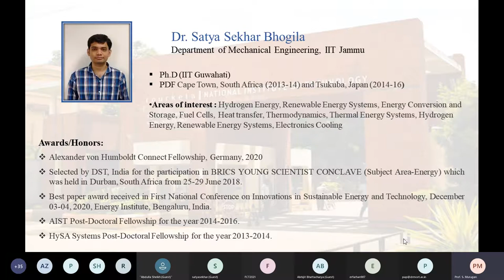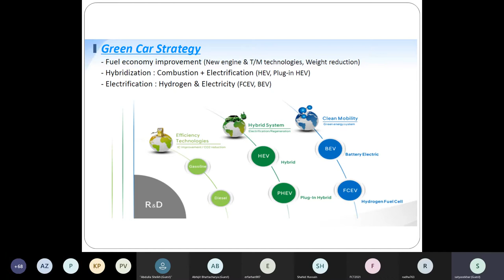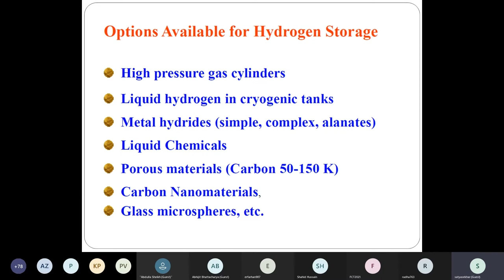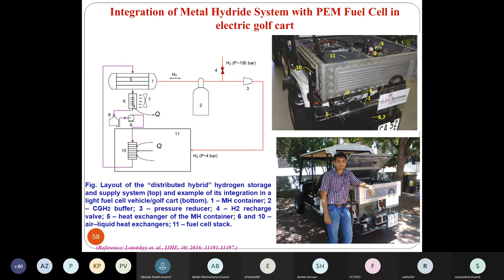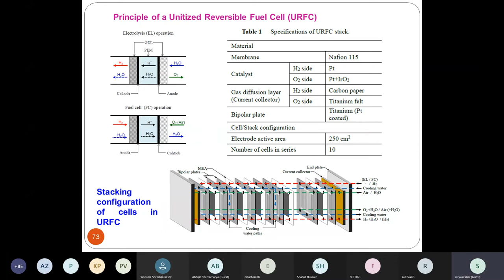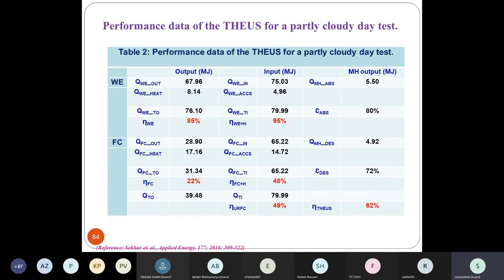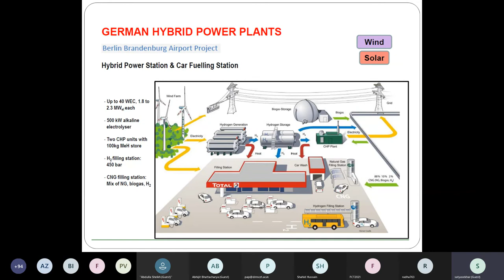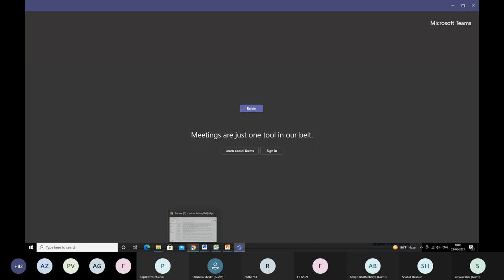L 8 Dr Satya lecture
This video presents the expert lecture delivered by Dr. Satya Sekhar Boghila, IIT Kashmir in the five-day Faculty Development Program on Fuel Cell Technology [FCT-2021] conducted by NIT Rourkela online during 21-25 June 2021.